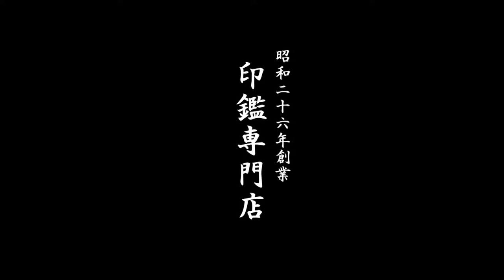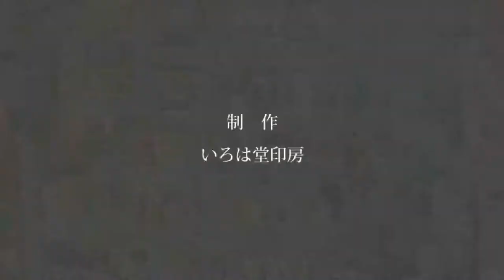鳥取市で薩摩柘植銀行印をお探しなら、地元の老舗ハンコ屋いろは堂へ!!